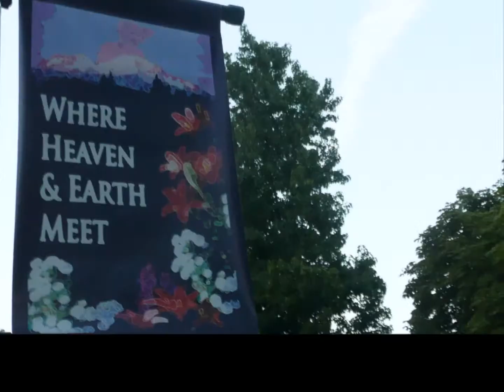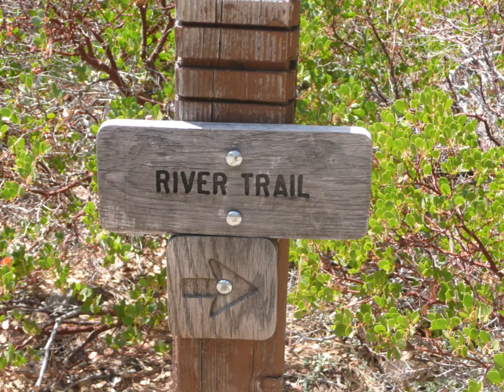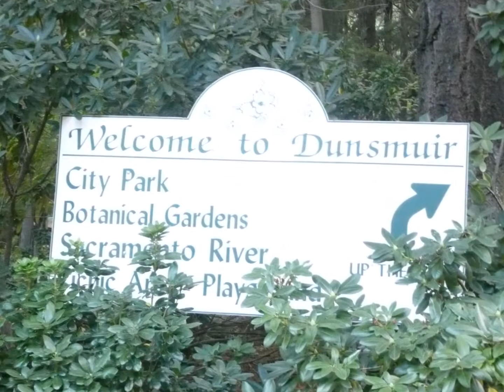Mt Shasta Trip 2013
our trip to Mt Shasta, Lake Shasta and the Caverns